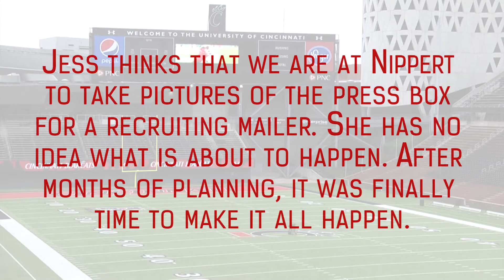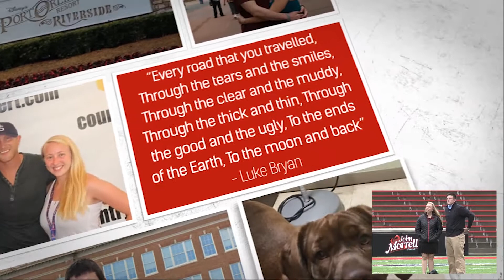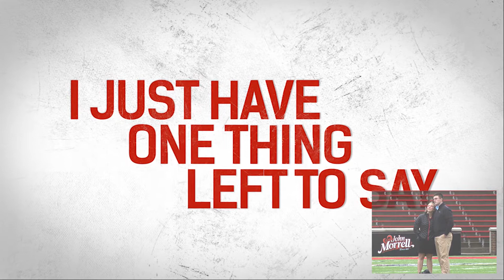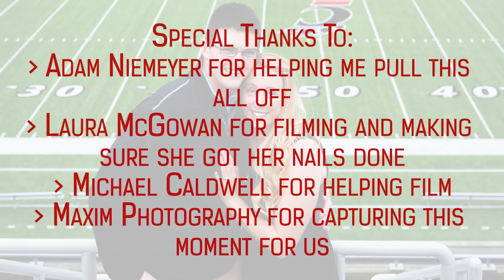Theobald/Schmid Proposal Video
Jessica believed that we were going to Nippert because I had been called to go in to work and take some pictures for our recruiting department. She had no idea I'd been working on this proposal for a few months. In addition to surprising her with the proposal, she had no idea that it was being filmed and I was able to surprise her with this video for her birthday.